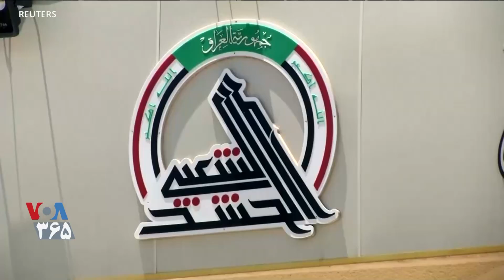برایان هوک در گفتگو با صدای آمریکا: انزوای سیاسی و بحران مالی رژیم ایران را به شدت ترسانده است